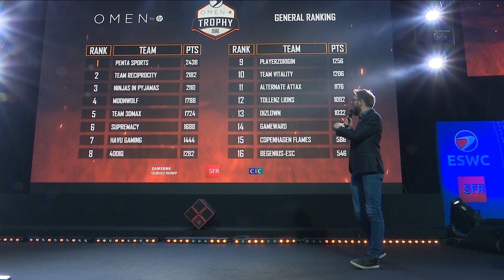ESWC OMEN Trophy : PUBG - Game 8/15